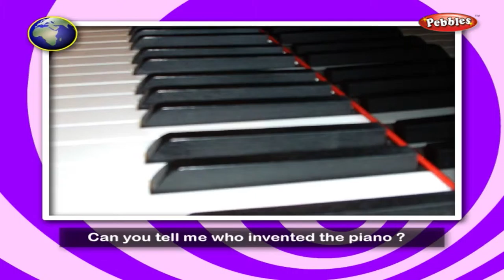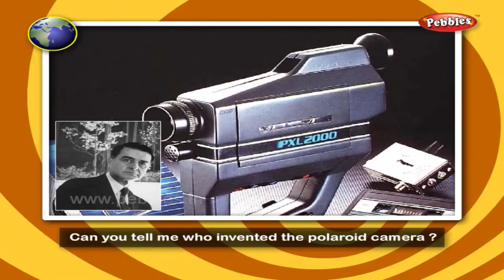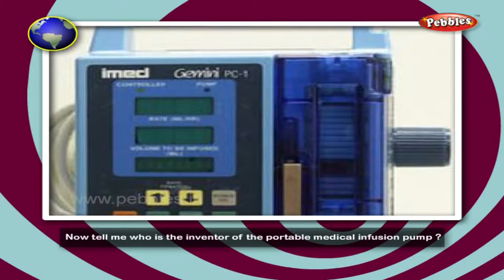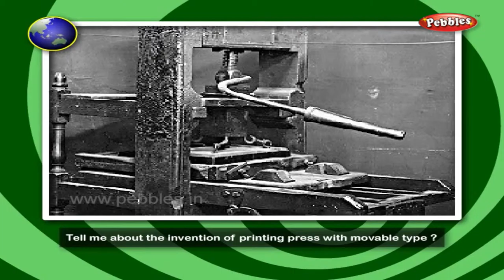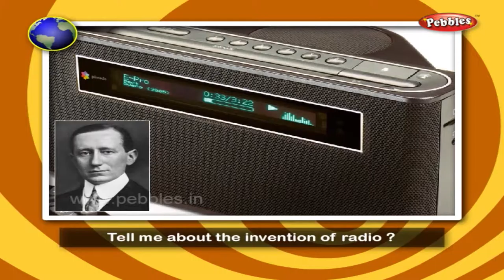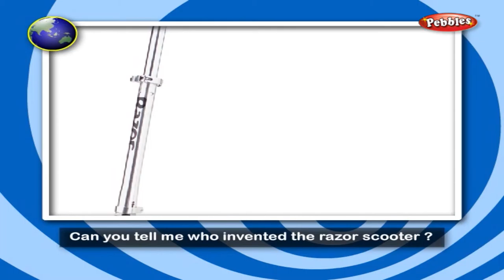Inventions That Changed The World | Inventions and Discoveries | Tell Me Why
Pebbles present Inventions That Changed The World, Inventions and Discoveries.

The most popular, interesting & ancient stories for babies, nursery kids & children of all age groups by Pebbles Kids Learning Channel.